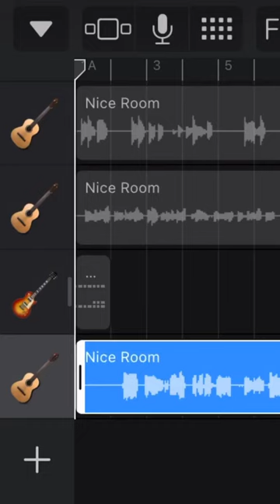NO.12#guitar music Boston terrier#rock